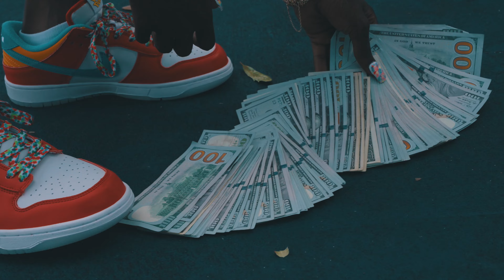Mokha - Tighten Up [Official Music Video]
AIV PRODUCTIONS

Video SHOT & EDITED by @dwayneshotit449

Follow Mokha and stay updated with the latest details on music drops, performances, & more!